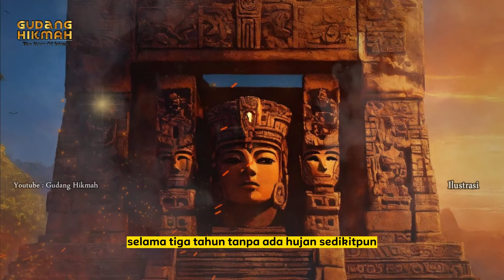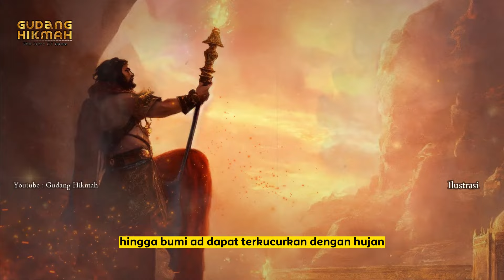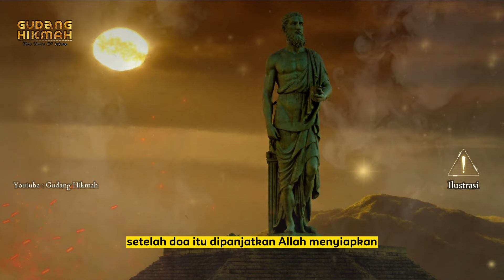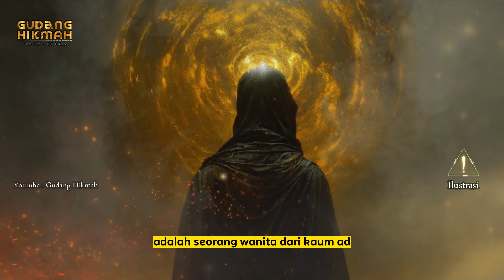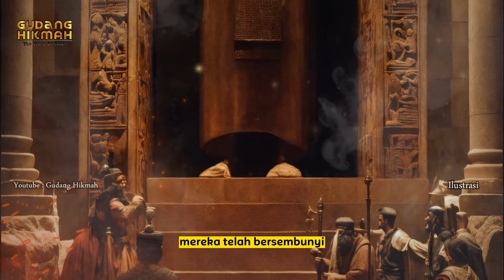Kisah Nabi Hud AS Dan istri Raksasa Yang Mandul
Nabi yang diutus setelah Nabi Nuh adalah Nabi Hud bin ‘Abdillah bin ‘Aush, salah satu putra Sam bin Nuh. Dia termasuk bagian dari kabilah ‘Ad. Mereka orang-orang Arab yang menempati al-Ahqaf, yaitu sebuah pegunungan pasir yang terletak di daerah Yaman antara Oman dan Hadramaut yang dekat ke laut asin.